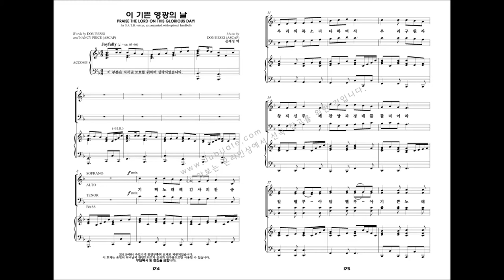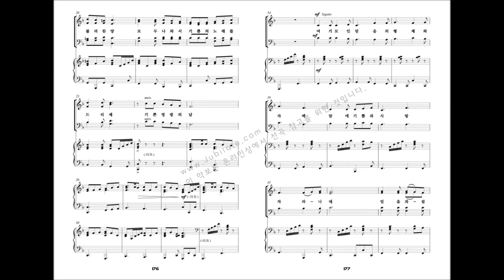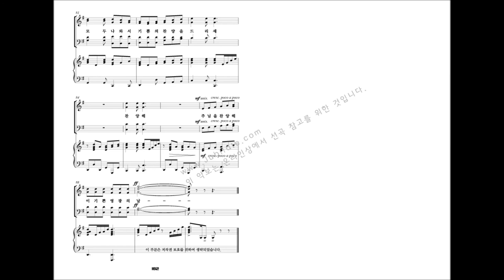[유빌라테 명품성가 22집] 18.Don Besig '이 기쁜 영광의 날'